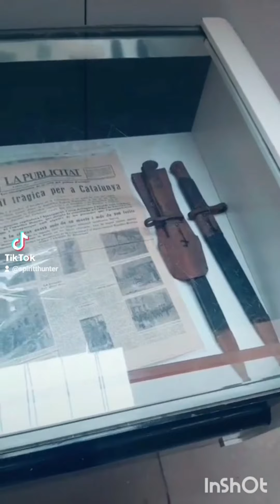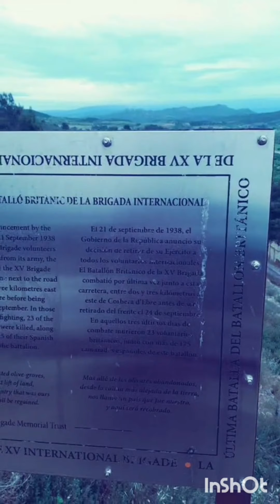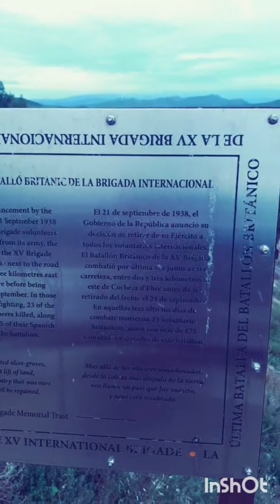Visitamos Corbera de Ebre. El Belchite Catalán. Un pueblo azotado por la guerra civil.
Visitamos Corbera de Ebre. El Belchite Catalán. Un pueblo azotado por la guerra civil. Conocemos su historia . Sesión de spiritbox .